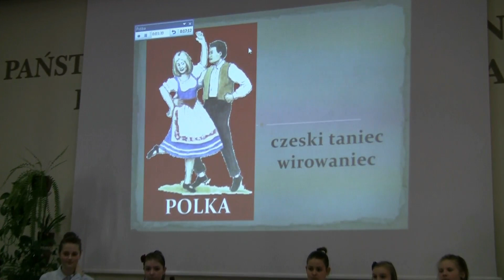Polka Dziadek - Wiktor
Nagranie podczas audycji muzycznej dla szkół podstawowych w Państwowej Szkole Muzycznej I st. im. F. Chopina w Wejherowie - 24 IV 2014
Klarnet - Wiktor Borysionek
Fortepian - Adam Ćwiek